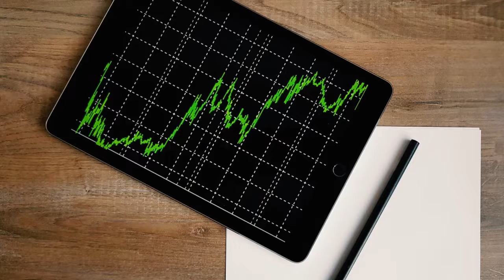Neqatif insan nədir (iş qurarkən neqatif insanlardan uzaq olun)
bizi sosyal medyalarda takip edin
ayrıca digər vidolarımıdanda faydalana bilərsiz
musiqi
purpleplanet